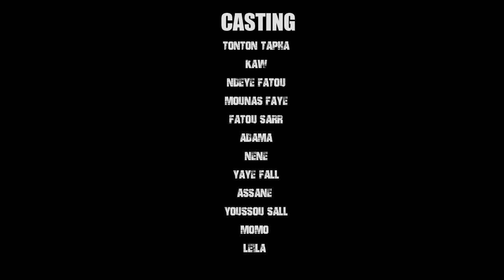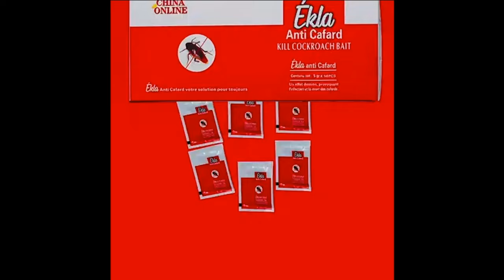Série - DESTIN - Saison 1 - Épisode 9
Matcom TV vous régale avec une nouvelle série : "DESTIN". Ne manquez pas cette œuvre originale diffusée chaque lundi, jeudi, et samedi à 19h sur votre chaîne dédiée à l'originalité sénégalaise.